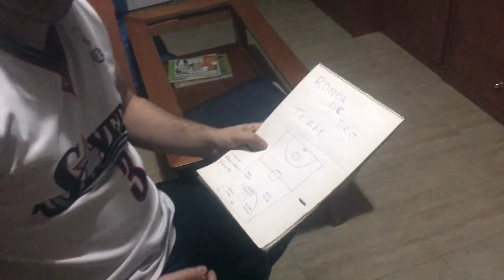Ronda de Tiro NBA 67 - El futuro de los Lakers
NUEVO capítulo del programa de baloncesto, Ronda de Tiro NBA 67, presentado por Fran Merino (@FranJMerino) con el equipo de la web Espacio de Basket:

-Debatimos sobre el futuro de los Ángeles Lakers, si Russell a este nivel podría haber sido Rookie del año. si el pasado draft nos ha dejado uno de los mejores de siempre y que cambios habrá en las clasificaciones del Este y el Oeste.

Dejadnos vuestras opiniones sobre los temas y las comntaremos en el siguiente programa. Saludos amantes del baloncesto